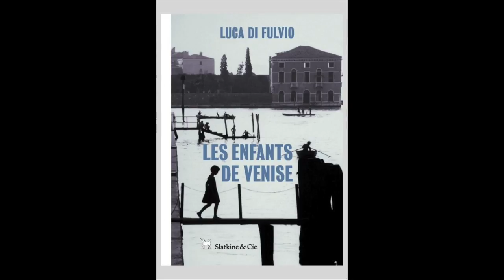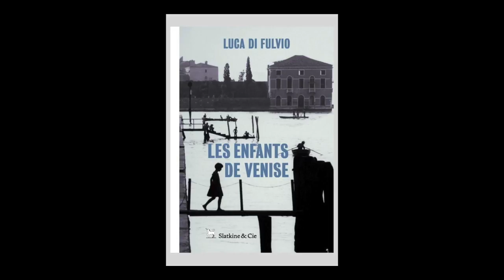Luca Di Fulvio - Les enfants de Venise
Luca Di Fulvio vous présente son ouvrage "Les enfants de Venise" aux éditions Slatkine & Cie.